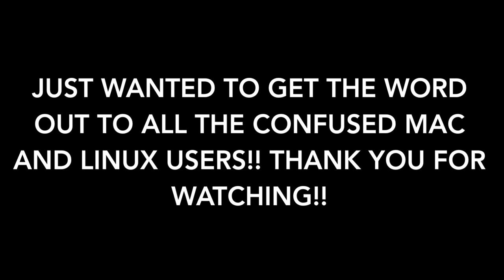ARK NEW Release Date for Mac OSX and Linux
The release date was changed for all the confused mac and linux users whose game was not released on the 25th